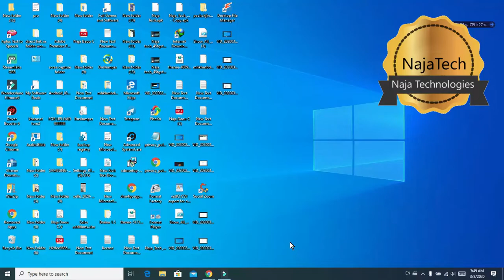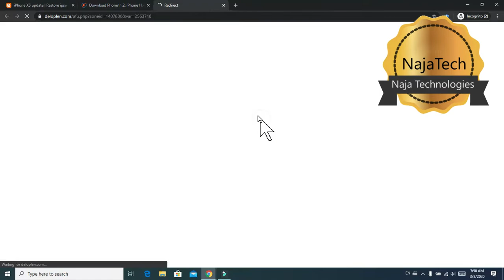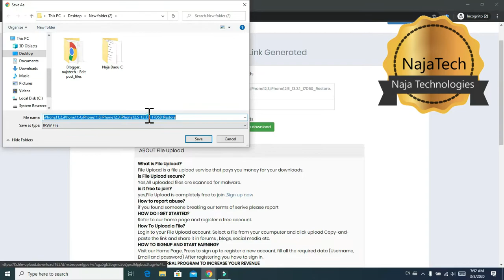iPhone XS iOS 13.3.1 update Restore ipsw firmware download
May you concern فيديوهات قد يثير أهتمامك